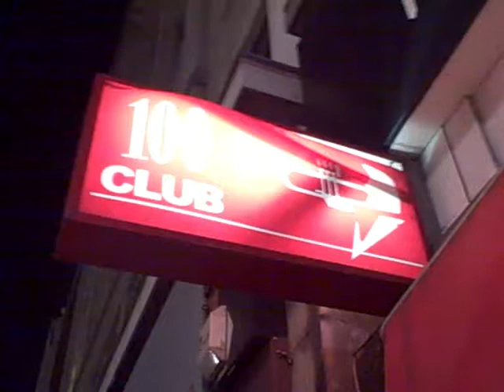GERMAN TOURIST OUTSIDE 100 CLUB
MOVE ALONG SONNY